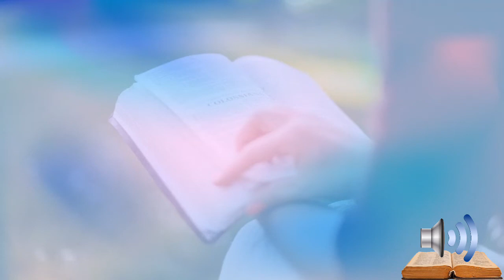Telugu audio Bible proverbs chapter 20#DAIVA SANNIDHI PRAYER HOUSE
DAIVA SANNIDHI PRAYER HOUSE
# proverbs